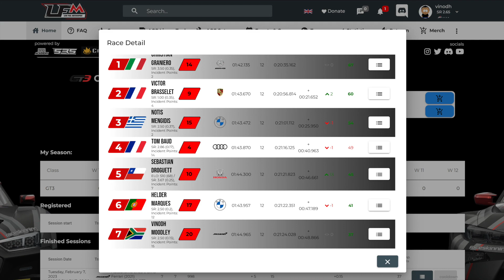My first LFM Race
My first race on Low Fuel Motorsport driving the Mclaren 720s GT3